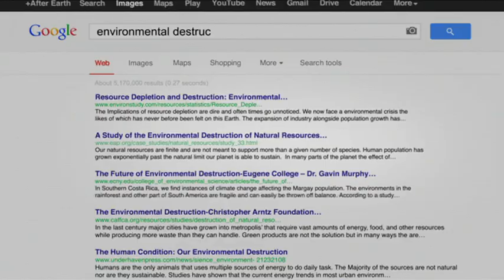AFTER EARTH - "Google Search" Video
ONLY AT THE MOVIES! JUNE 13

Check out the back story of AFTER EARTH as illustrated through Google Search in this video narrated by star Will Smith.

A crash landing leaves teenager Kitai Raige (Jaden Smith) and his legendary father Cypher (Will Smith) stranded on Earth, 1,000 years after cataclysmic events forced humanity's escape. With Cypher critically injured, Kitai must embark on a perilous journey to signal for help, facing uncharted terrain, evolved animal species that now rule the planet, and an unstoppable alien creature that escaped during the crash. Father and son must learn to work together and trust one another if they want any chance of returning home.

Cast: Jaden Smith, Will Smith, Lincoln Lewis
Genre: Action/Adventure